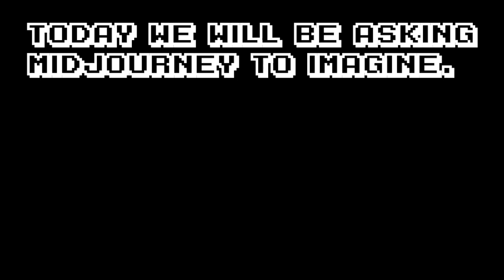Midjourney Gallery 24 - Athletic Animals 1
Welcome to my Midjourney Gallery 24 and a trip down the rabbit hole. The purpose of this gallery is to experiment with how well Midjourney can interpret normal things and obscure ideas.

Today's Topic: Animals Play Sports

Here is a short slide show demonstrating how that all turned out. Did Midjourney get it right?

Friend and Follow Discord: @moneymakesmonsters

If you would like to leave a donation to help fund this money pit

If you want to death scroll on your own time and to your own beats you can view my entire Midjourney Gallery here.

And if you want to experiment and critique Midjourney and Ai LIVE WITH ME! You can join me live here on:

Twitch and Youtube live: Monday, Wednesday and Fridays. 9 PM - 10 PM PST.

Raw Prompts:

001 A Squirrel in a karate uniform practicing figtining pose in a tree —ar 1920:1080

002 A  Bear playing golf in a stylish golfers outfit as golfers run in fear  —ar 1920:1080

003 A Blue Whale snowshoeing across a frozen glacier —ar 1920:1080

004 A group Porcupines playing a game of flag football on a hot summers day —ar 1920:1080

005 A pride of Lions doing hot yoga in neon spandex —ar 1920:1080

006 Coyotes curling in the olympic games —ar 1920:1080

007 A bobsled full of Coyotes in the luges --ar 1920:1080

008 A Possum in a basketball uniform shooting free throws —ar 1920:1080

009A Possum in a basketball uniform slam dunking --ar 1920:1080

010 A Dolphin speed skating across a calm lake  —ar 1920:1080

011 A Meerkat in a custodial uniform driving a Zamboni machine in an ice skating rink —ar 1920:1080

012 A Crocodile shooting a bow and arrow at an apple on top of a terrified man’s head —ar 1920:1080

013 An Otter in a baseball uniform hitting a game winning home run —ar 1920:1080

014 Pirate Raccoons hot air balloon racing on a storming and windy day —ar 1920:1080

015 A Fox in a snowboarders outfit snowboarding down a huge mountain being chased by an avalanche —ar 1920:1080

016 A Monkey riding a mountain bike down an extreme trail, mud and dirt in flying in the air —ar 1920:1080

017 A Panda wearing a swimmers cap diving into a emerald pool —ar 1920:1080

018 A Deer kneeboarding behind a boat on a beautiful lake —ar 1920:1080

019 Black Leopards playing a brutal game of lacrosse —ar 1920:1080

020 A Wombat wearing a bowling shirt getting ready to bowl —ar 1920:1080

021 A Kangaroo sailing through the air on a kite board —ar 1920:1080

022 Hippopotamus in rock climbing gear climbing a huge mountain —ar 1920:1080

023 A Tiger in a flannel shirt chopping wood in the forrest —ar 1920:1080

024 A Cheetah doing jiu jitsu in Central  park —ar 1920:1080

025  A Jaguar wearing boxing gloves shadow boxing in a boxing ring—ar 1920:1080

026  A Giraffe wearing a motorcycle helmet and goggles jumping a huge dirt jump  —ar 1920:1080

027 two zebras playing an epic game of table tennis holding the paddle in their mouths --ar 1920:1080